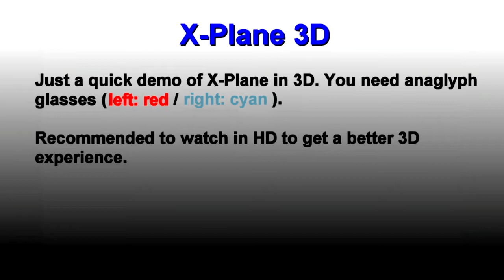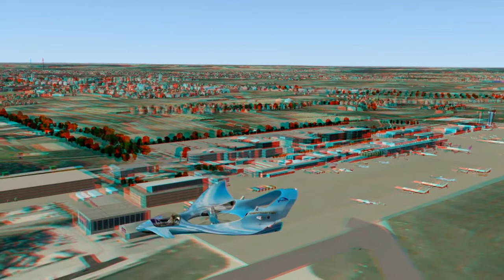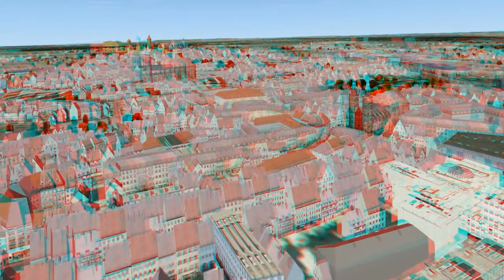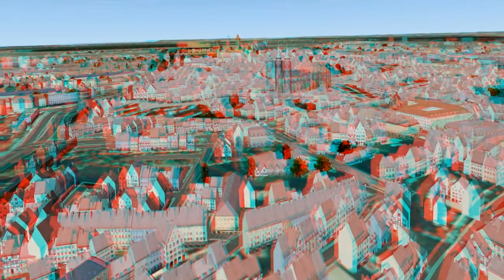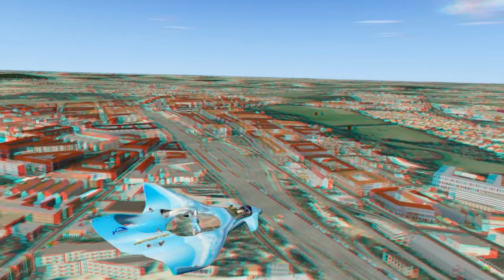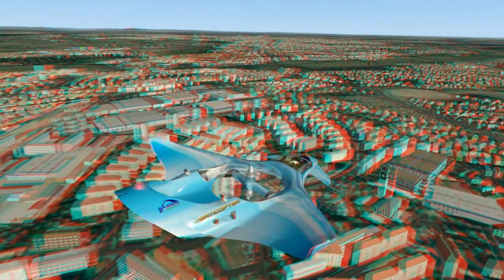My home region in 3D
My home region (Nuremberg and Fürth in Northern Bavaria) in 3D, recorded in X-Plane 10. You need anaglyph glasses - left red, right cyan. Recommended to watch in HD to get a better 3D experience.